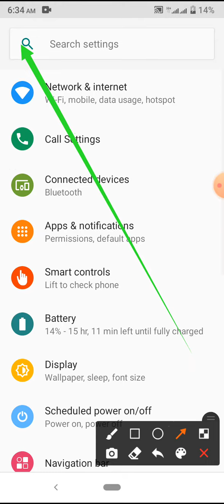Shareit App Unrestricted data mode Enable on Symphony Z25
This video name is Shareit App Unrestricted data mode Enable on Symphony Z25. This video content most important for mobile user.